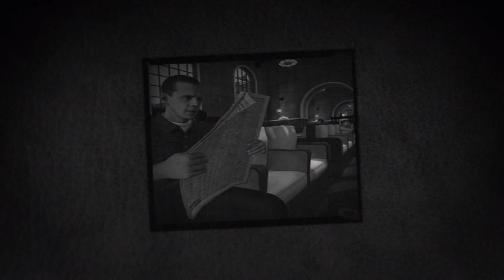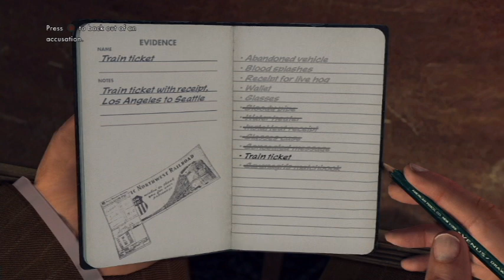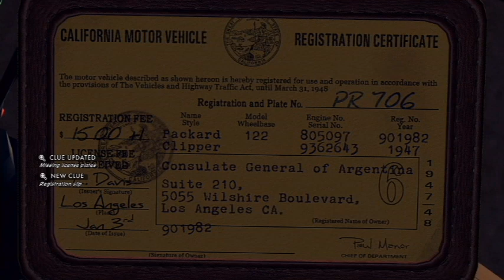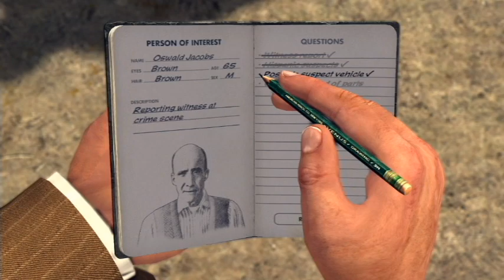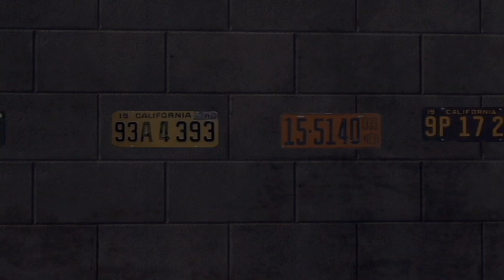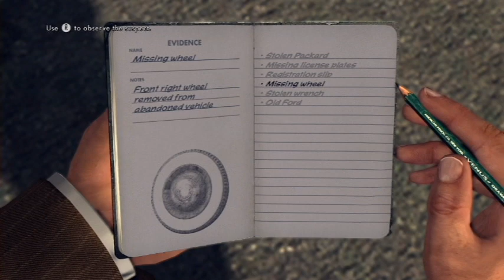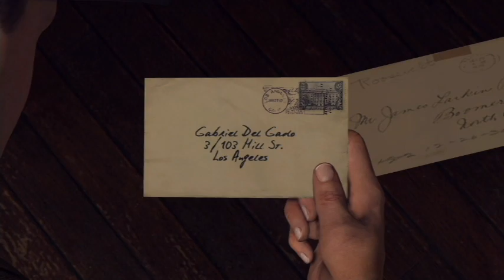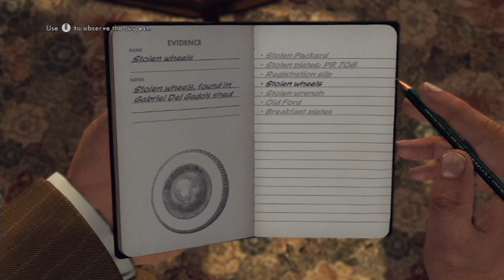L.A Noire BAD COP/GOOD COP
Happy Thanksgiving everyone hope your having a good one and eating a lot cause I sure I'm.